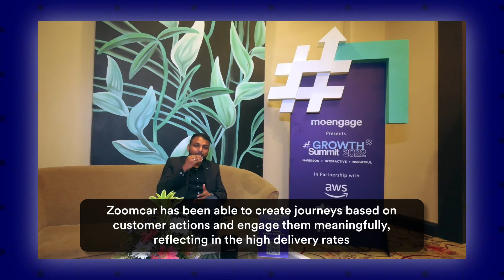How Zoomcar Achieves High Delivery Rates With Insights-led Engagement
In this video, Adeetya, Product Manager, Growth & Payments at Zoomcar shares his thoughts on how they were able to use MoEngage’s advanced customer journey capabilities to drive seamless engagement and uplift delivery rates!

Implement the insights-led engagement flywheel at your brand today! Talk to us